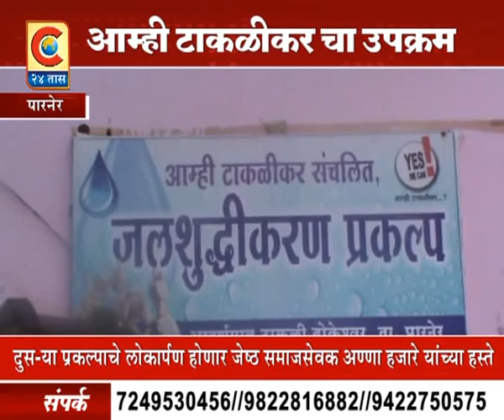पारनेर - दुस-या प्रकल्पाची लोकार्पण